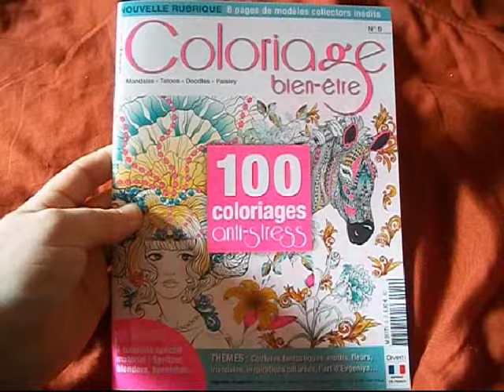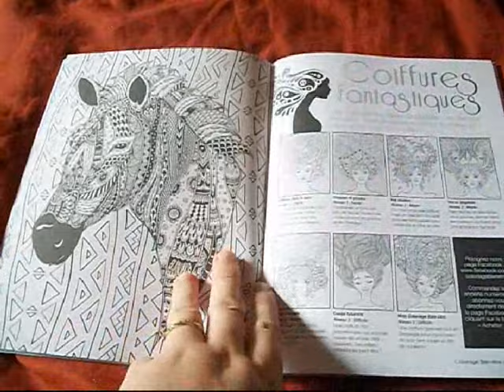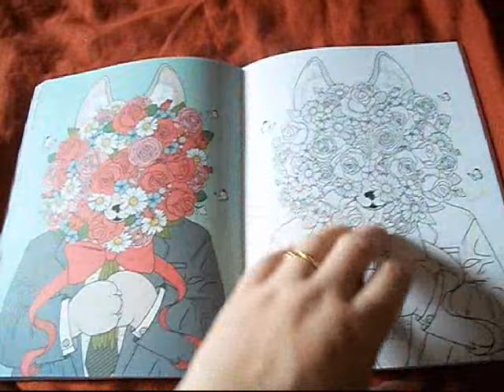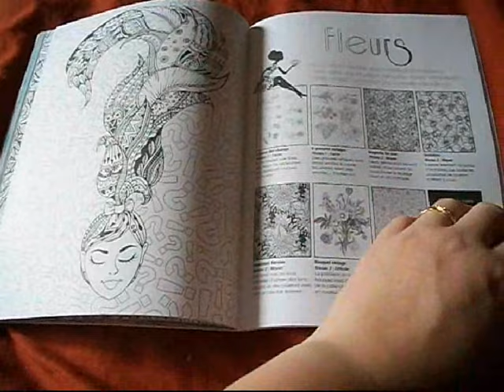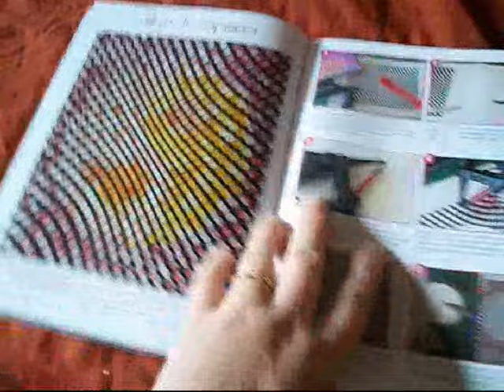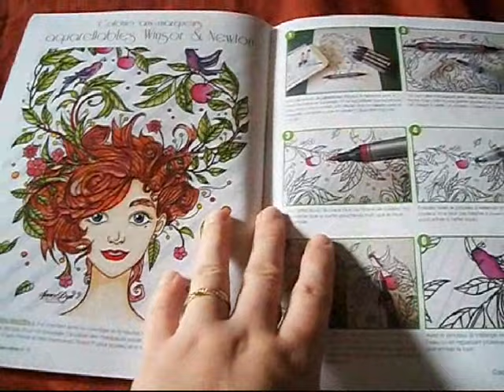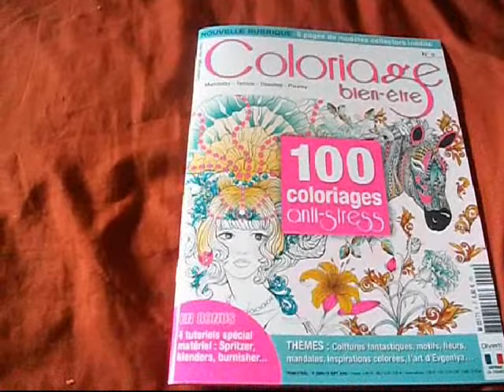présentation coloriage bien être numero 9